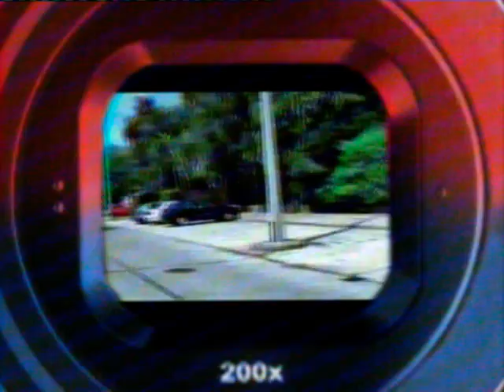PEPSI videó reklám 2 VIVA tv "full"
Viva TV - Pepsi reklám szeptemberi összefoglalók
A pepsi tánc után újra a TVben a Pepsi mágus 2-vel:P
Megyaszay Pictures